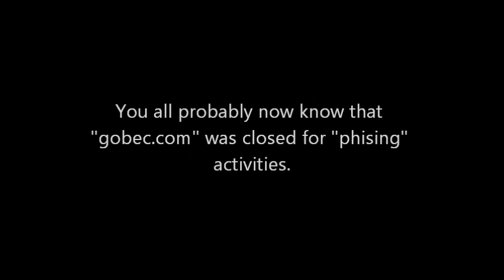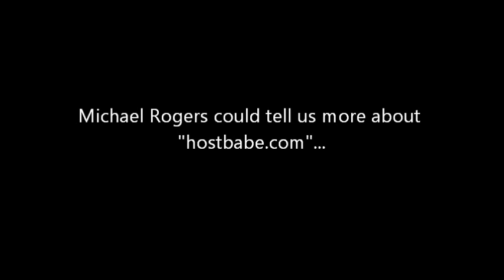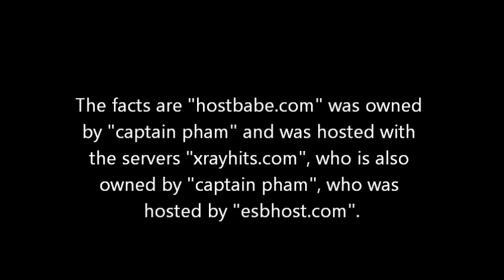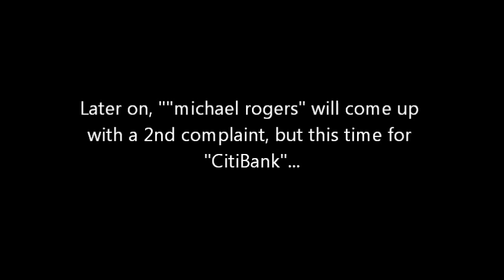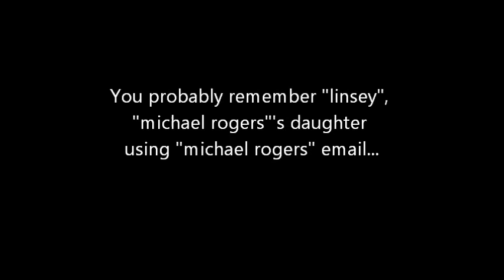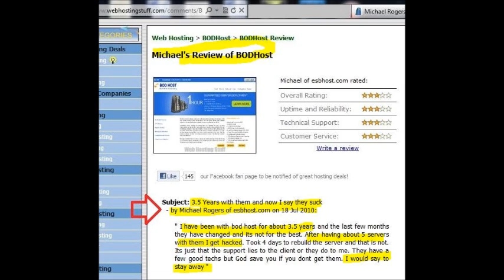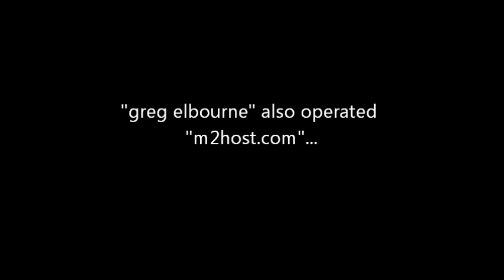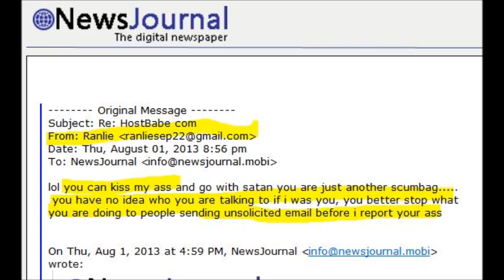Round 18 - My evil twin brother